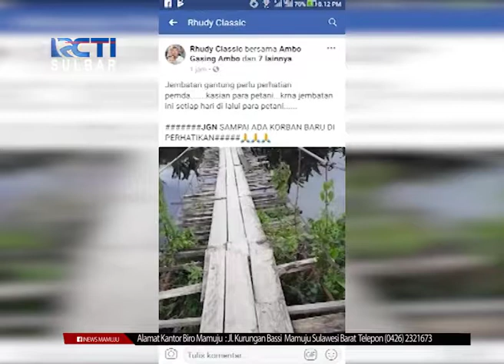Bertaruh Nyawa Di Jembatan Gantung | Seputar iNews Sulbar | 04-02-2019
Meski setiap tahun pemerintah menggelontorkan dana besar untuk menggenjot pembangunan infrastruktur jalan dan jembatan, namun masih ada saja warga tak tersentuh pembangunan. Di pasangkayu, sulawesi barat, ratusan warga harus bertaruh nyawa menyeberangi jembatan gantung yang lapuk karena tak ada jembatan.